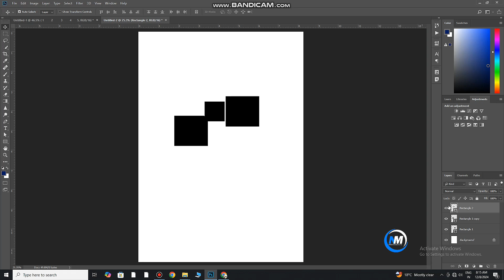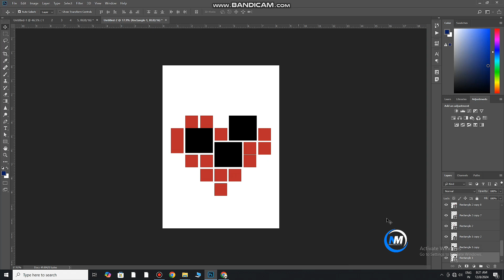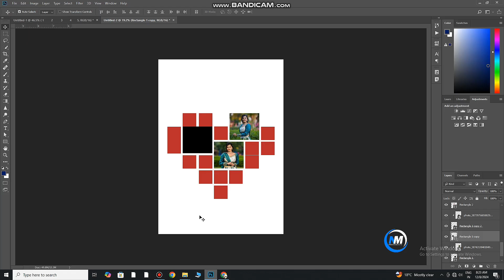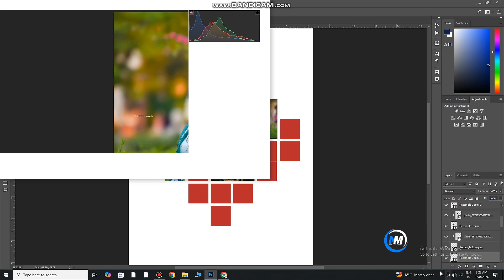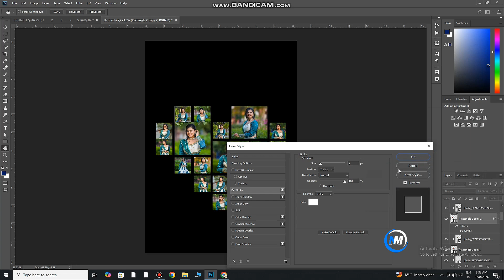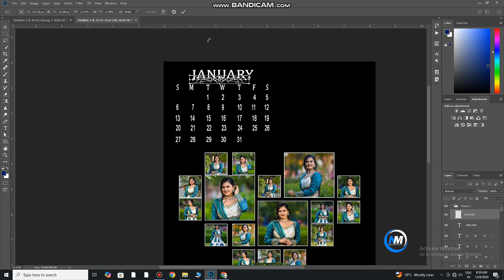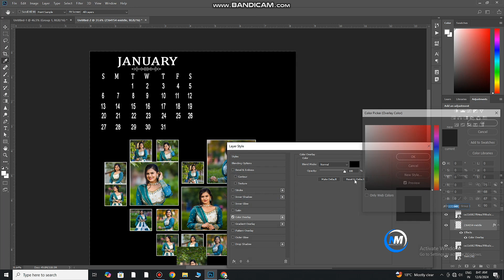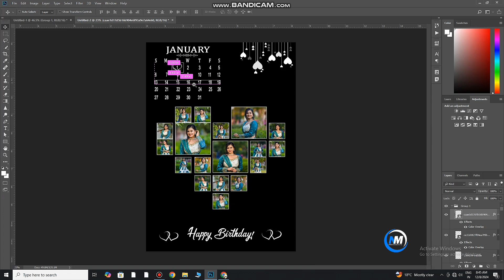Birthday Photo Frame Design In Photoshop Tutorial Step By Step.